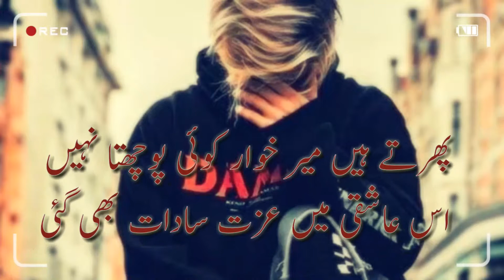New wattsapp status 2019 || poetry 《top poetry》